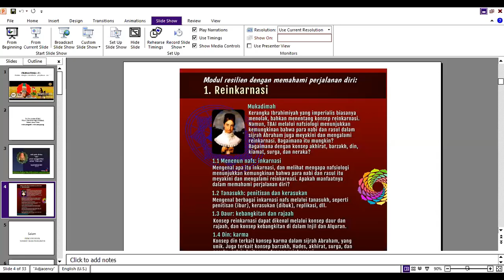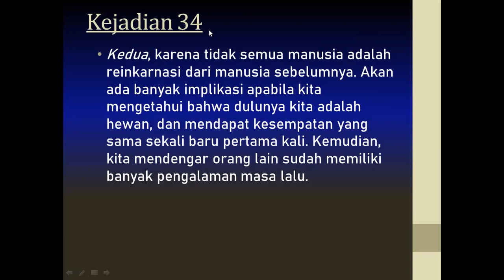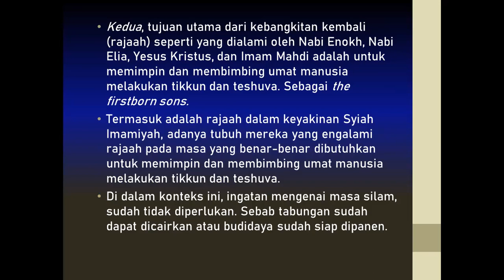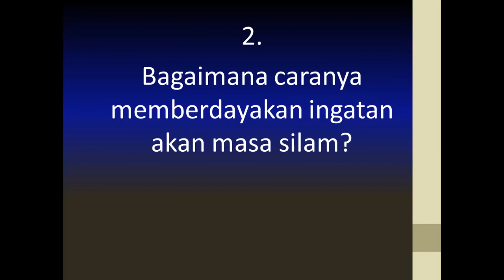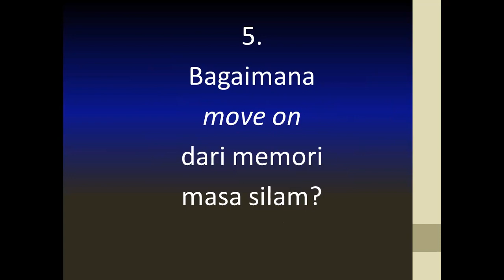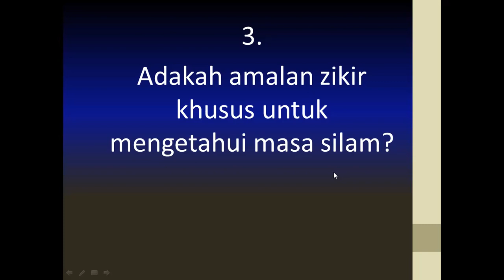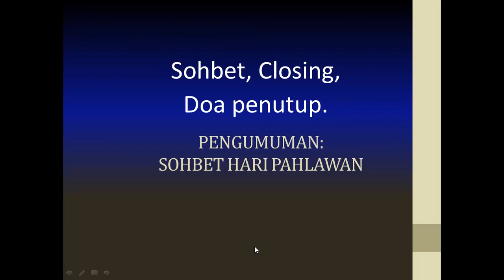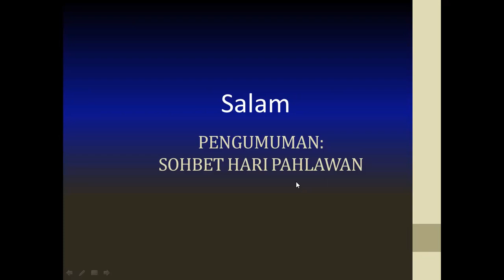KELAS REINKARNASI SESI 5